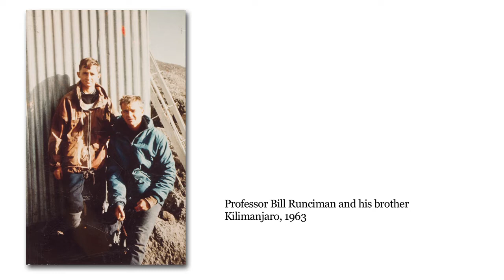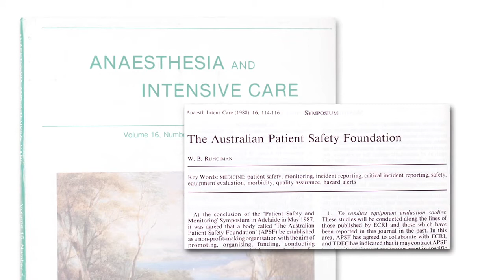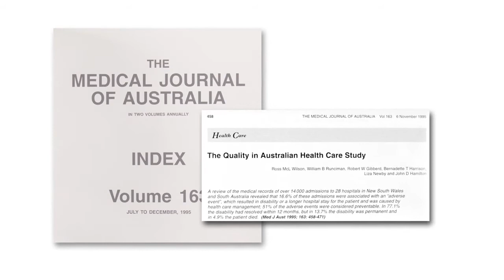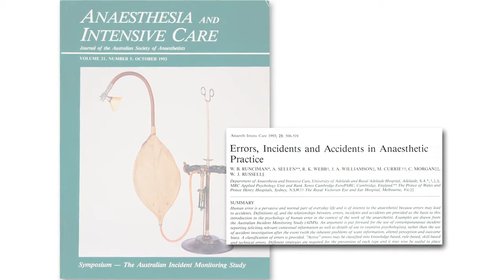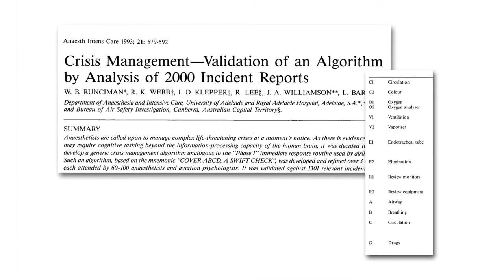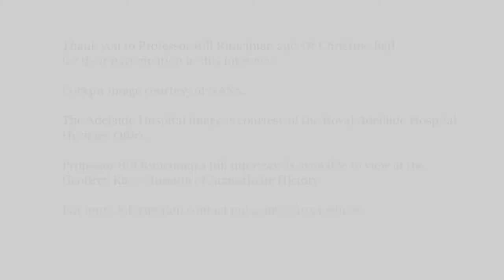Professor Bill Runciman HD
Professor Bill Runciman has made fundamental contributions to patient safety and quality research in Australia and internationally, and has been involved in the publication of more than 200 scientific papers and chapters.

He was the foundation professor of anaesthesia and intensive care at the University of Adelaide and head of department at the Royal Adelaide Hospital from 1988 to 2007. He has been President of the Australian Patient Safety Foundation since its inception in 1988. Professor Bill Runciman works at the University of South Australia.

In 2008 Professor Runciman was awarded the Pugh Award of the Australian Society of Anaesthetists in recognition of his outstanding contribution to the science of anaesthesia, intensive care or related disciplines.

Professor Runciman was interviewed by Dr Christine Ball in Melbourne on July 16, 2013.